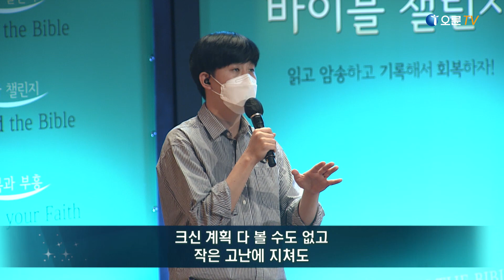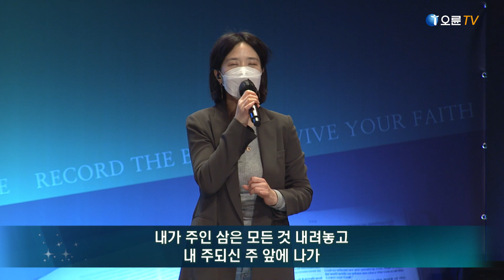[오륜교회 수요예배 찬양] 브릿지워십 2021-3-3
찬양인도자 : 최하나 전도사

1. 오 신실하신 주
2. 오직 예수 뿐이네
3. 나 무엇과도
4. 내가 주인삼은
5. 그 사랑

주일 2부 : 7:55 ~ 9:15
주일 3부 : 9:55 ~ 11:15
주일 4부  : 11:55 ~ 13:15
주일 5부  : 13:55 ~ 15:20
주일 6부  : 15:55 ~ 17:20

수요 오전 : 10:50 ~ 12:20
수요 저녁 : 19:20 ~ 20:50

금요 예배 : 20:20 ~ 23:00